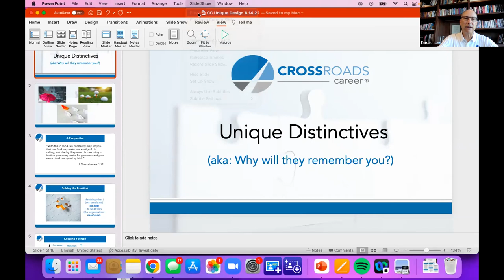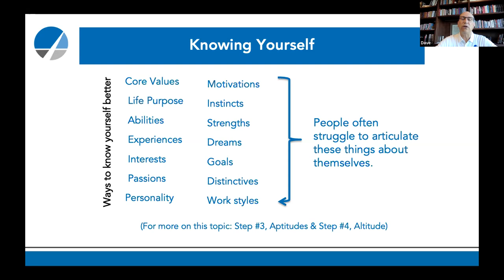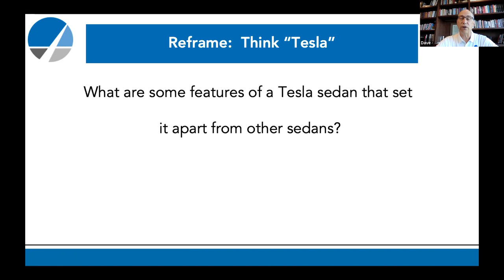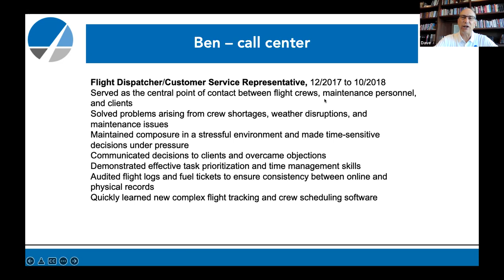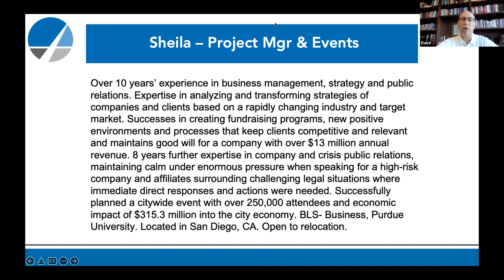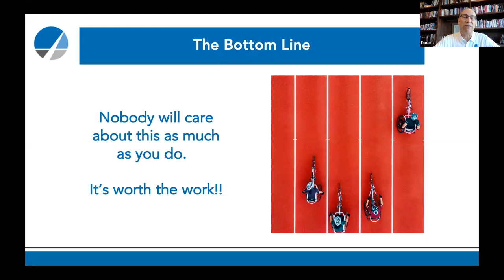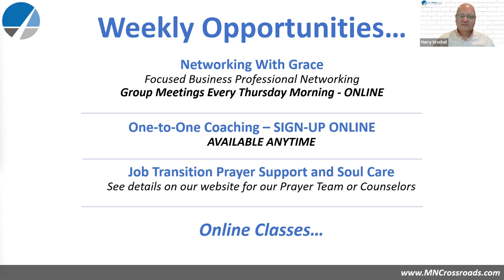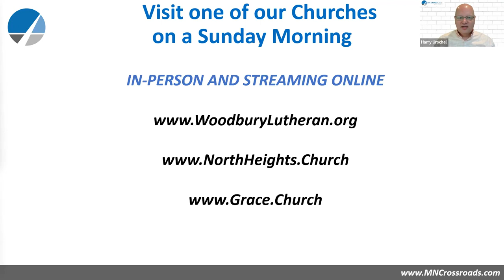𝙐𝙣𝙞𝙦𝙪𝙚 𝘿𝙞𝙨𝙩𝙞𝙣𝙘𝙩𝙞𝙤𝙣𝙨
June 15, 2022 - MN Crossroads Career Network webinar

𝙬𝙞𝙩𝙝 𝘿𝙖𝙫𝙚 𝙎𝙥𝙖𝙧𝙠𝙢𝙖𝙣

See full information about all that’s available through MN Crossroads Career Network